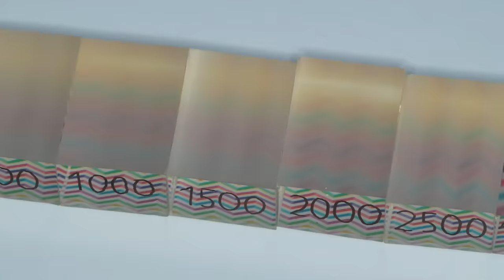How to Sand and Polish Epoxy Resin / RESIN ART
Banggood:
1. 10mm lathe tool set